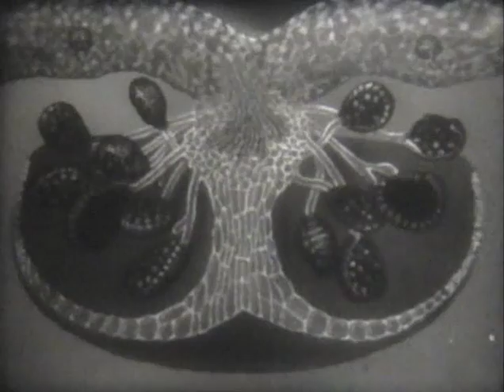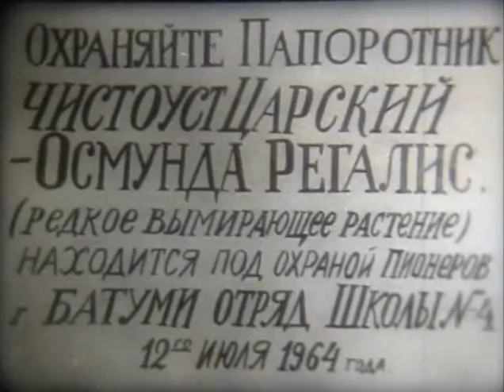Папоротники, хвощи и плауны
В фильме рассказывается об основных представителях семейства Папоротникообразные.
«Свердловская киностудия», 1964